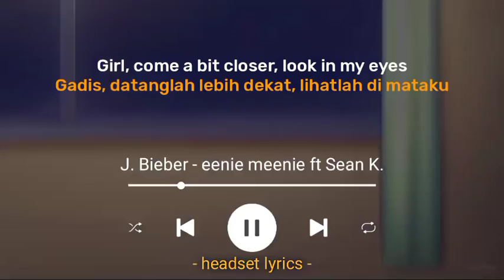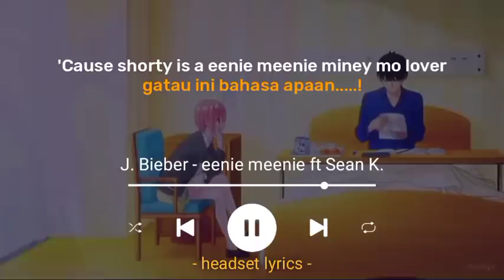you seem like the type to love em and leave em (lyrics terjemahan) cover Tiktok song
ini cuman gabut :v